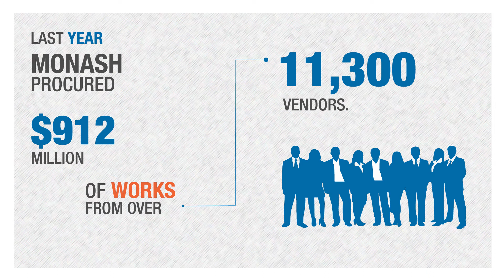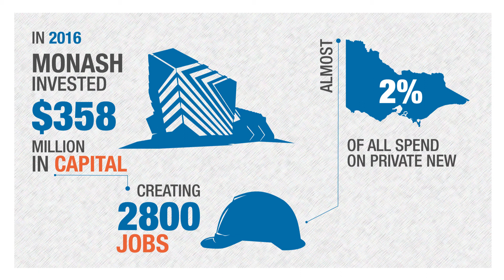Our contribution to Victoria's economy - Monash University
Did you know that Monash University directly accounts for $4.6 billion of economic activity annually for Victoria? That's 19X the impact of the Australian Open!